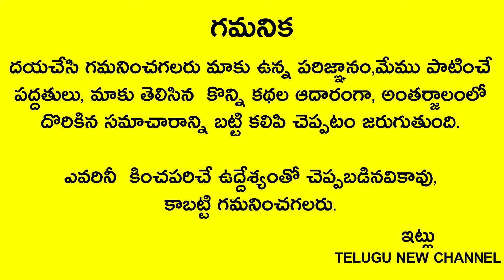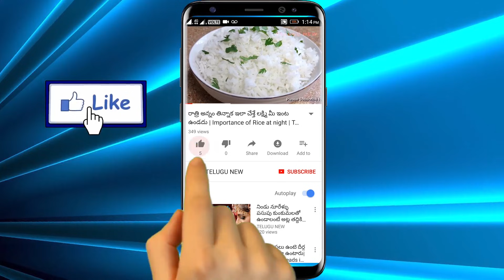రేపు 3వ ఆషాడ శనివారం ఈ ఆకుని చేతిలో పట్టుకుని ఇలా చేస్తే మీ దశ తిరిగి అపర కోటీశ్వరులవుతారు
Telugu New